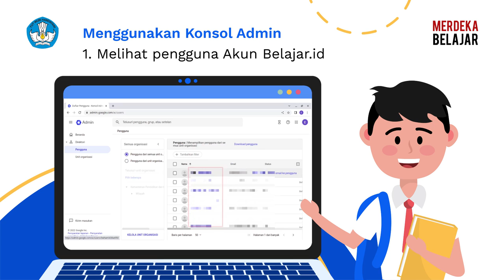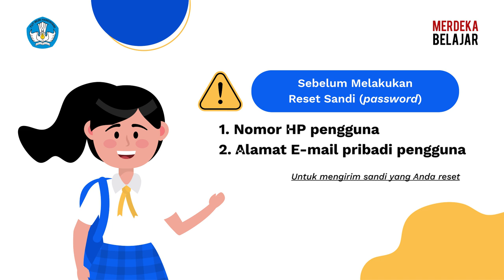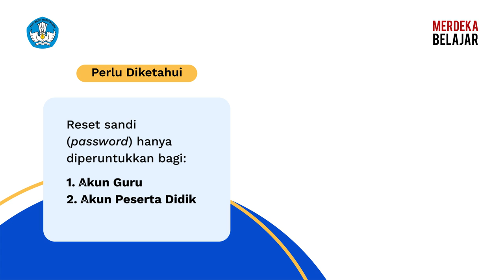Cara menggunakan Konsol Admin Tutorial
Halo Sobat Dikbud,

Penasaran apa saja yang bisa dilakukan pada Konsol Admin?
Simak video berikut untuk mengetahui langkah - langkah dalam:
1. Melihat pengguna Akun Belajar.id
2. Melakukan Reset Sandi (password) pengguna Akun Belajar.id

Untuk pertanyaan dan informasi lebih lanjut mengenai Akun Belajar.id, silakan mengunjungi laman